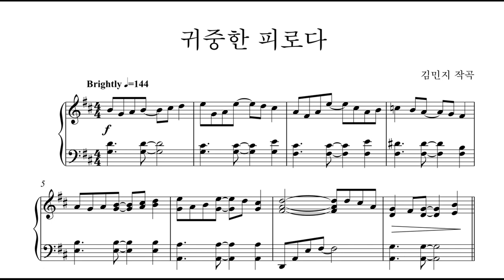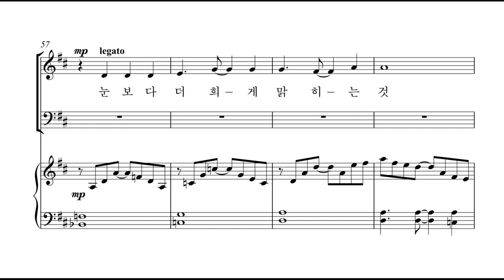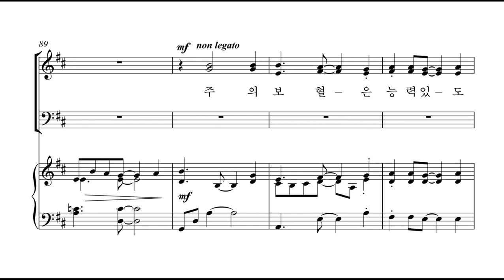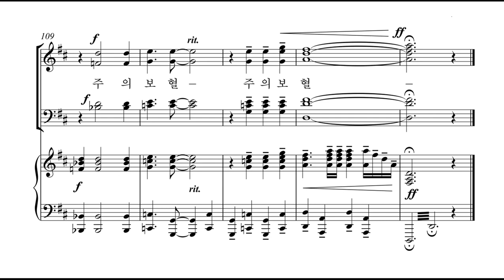[샬롬의 노래 13] 13. 귀중한 피로다(김민지 작곡) - 합창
13. 귀중한 피로다(김민지 작곡) - 합창

한국교회음악협회 획기적합창세미나 선정악보집 '샬롬의 노래 13'은 전체적으로 쉬우면서도 은혜롭고 연주효과가 뛰어난 예배 찬양곡들의 모음집입니다. 가슴 속 깊은 곳을 파고드는 영적감동과 합창의 아름다움을 동시에 느낄 수 있는 곡들로 엄선하여 수록한 예배 찬양곡들이 30곡 수록되었습니다. 더보이스챔버콰이어(지휘 : 이병직)가 연주한 음반도 별매로 판매하고 있으며, 완성도 높은 최고의 연주를 보여주고 있습니다.